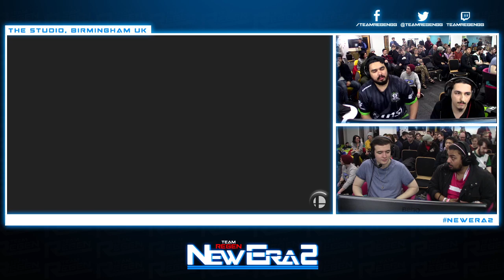New Era 2 Pro Grand Finals: Ramboss (Dark Samus) Vs Naxdy (Snake)